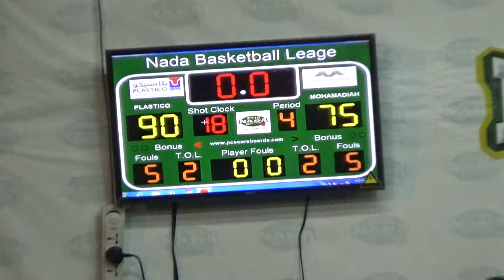Plastico Hofuf vs Al Mohammadia P10